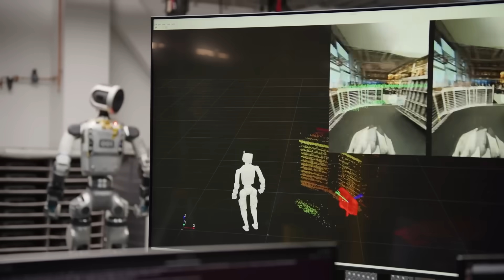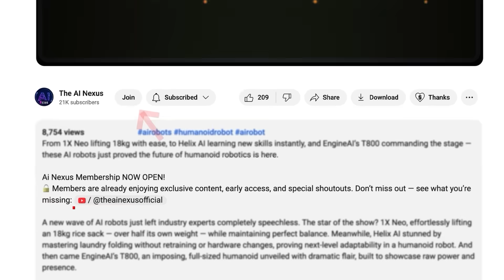Boston Dynamics New Atlas Robot Feels TOO Real and It's Freaking People Out!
Boston Dynamics’ new Atlas robot feels almost too real—its movements are smooth, precise, and eerily human. From gripping with perfect control to shifting its balance like a trained athlete, this isn’t just robotics anymore—it’s the future blurring the line between human and machine.

Boston Dynamics has once again pushed the limits of robotics, and this time it feels almost unreal. The new Atlas robot doesn’t just move—it performs with a fluidity and presence that leaves people unsettled. From gripping objects with near-human precision to shifting its weight like a trained athlete, every motion looks less like a programmed routine and more like instinct.

For years, Atlas was the stunt robot—jumping, flipping, climbing. But now, it has evolved into something different: a humanoid that seems to think about how it moves, adjusting in real time with startling human-like control. Viewers describe the demos as both breathtaking and terrifying, a reminder of how quickly machines are closing the gap. It’s not just about robotics anymore; it’s about the fine line between machine and human, and Atlas is blurring it faster than anyone imagined.